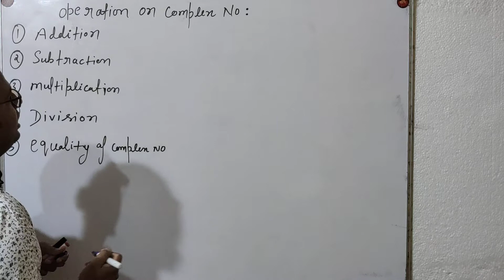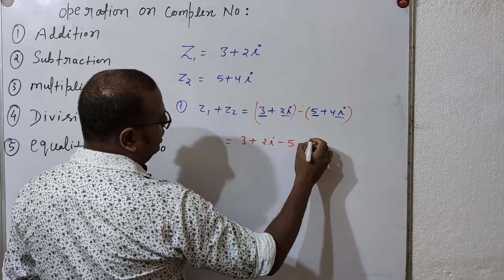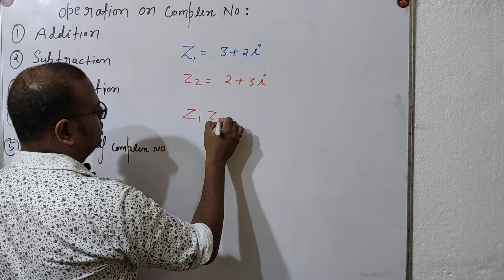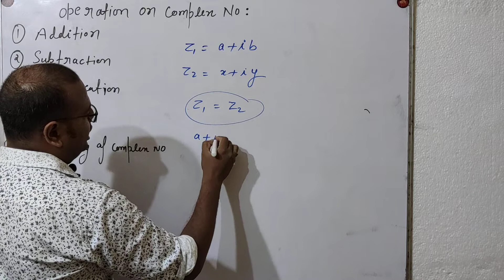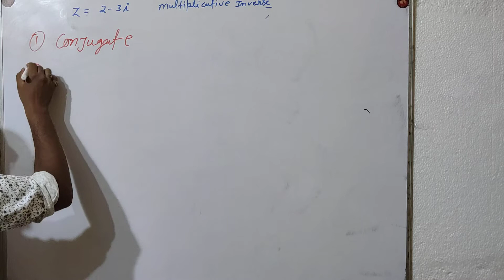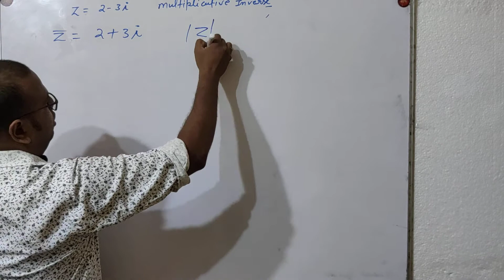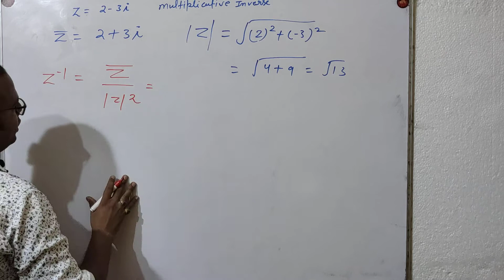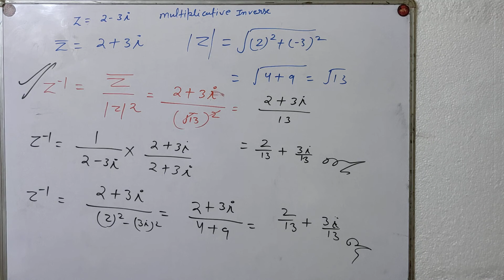Concepts of Complex Number(Basic and Advanced) | 11th JEE NDA | Ex 5.1 intro Hindi Part 2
JEE NDA Concepts of Complex Number(Basic and Advanced) | NCERT 11th JEE NDA | Ex 5.1 intro Hindi Part 2

Complex Number | Complex Number  Formulas | Complex Number Class 11 | Complex Number| Complex NumberTrick | Complex Number Basics I

in this video, we are going to give you the easiest way to learn Complex Number part 2 Exersise. We have shown just one picture to memorise all formula in just minutes. Any student from class 11 or engineering must watch this.

 Best channel of class 10 cbse ncert solution / best channel of class 6,7, 8, 9,11,12, cbse ncert solution

About this video :

Dear Students  is video main apko explain karna chahata hun ki Basic building Material of Complex Number of class 11th with short trick to understand it easily. After watching this video ummeed hai aapko ye video pasand ayegi.